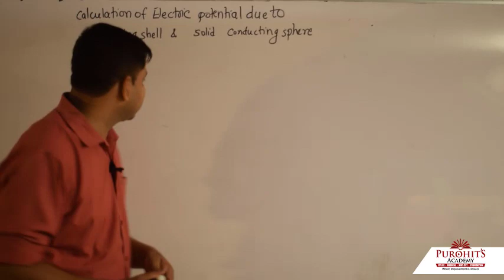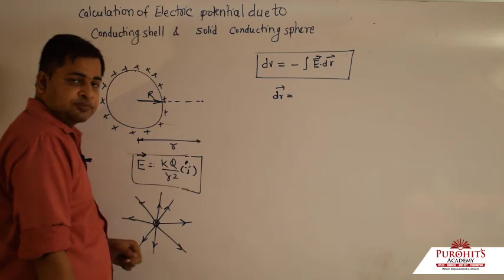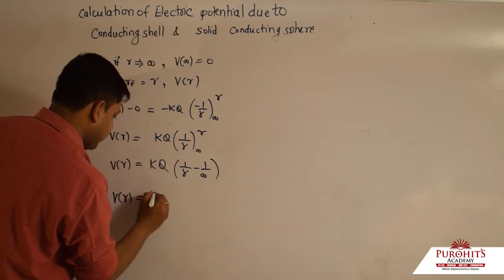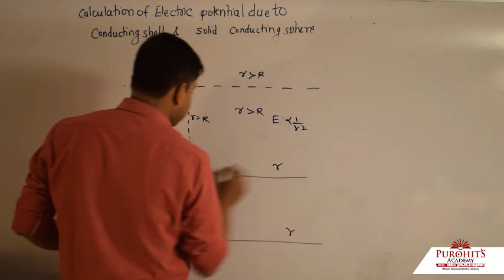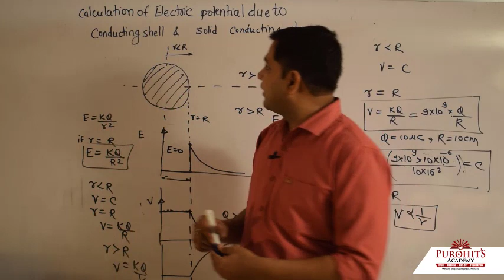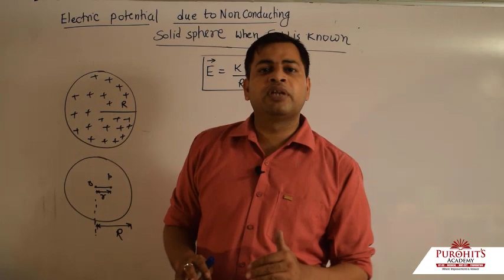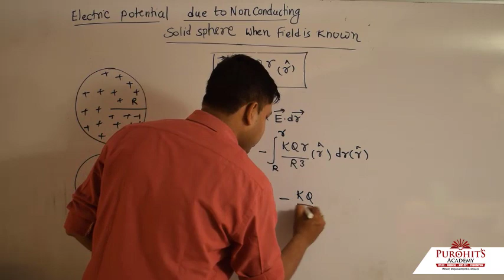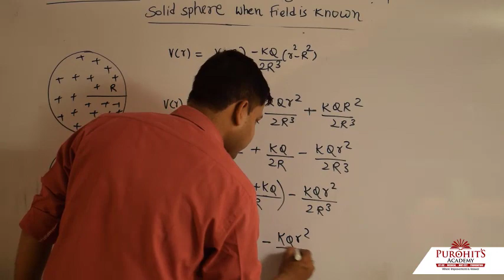electric potential due to conducting , non conducting spherical shell , solid sphere